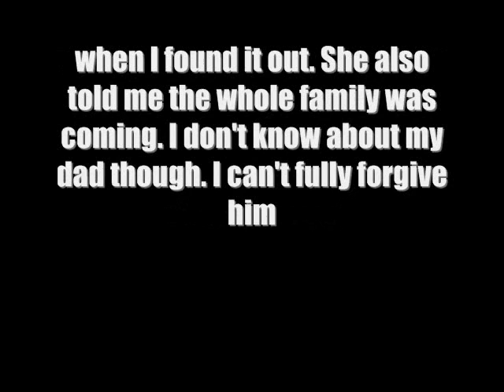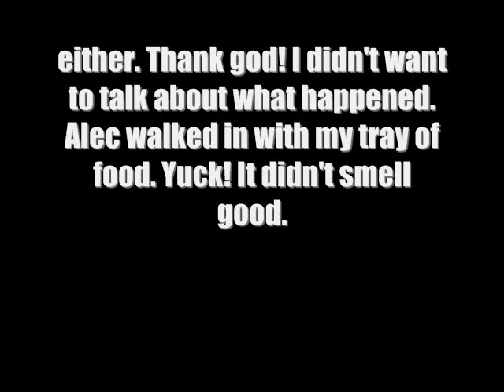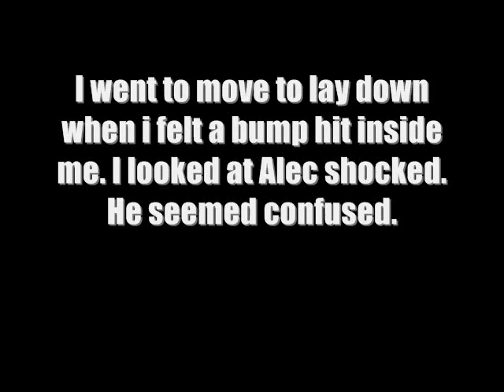A New World Season 3 Episode 10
Dedicated to Rosie. What's wrong with Electric? Enjoy!